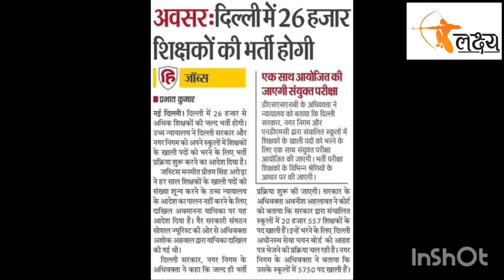DSSSB TEACHER VACANCY 2023।।PERMANENT TEACHER VACANCY IN DELHI।।ADVERTISEMENT PUBLISH FOR 26000 POST